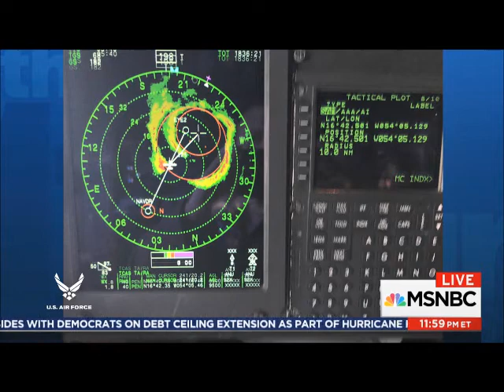11th HOUR HURRICANE HUNTERS INSIDE THE EYE OF IRMA 09 06 2017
FASCINATING AND BEAUTIFUL